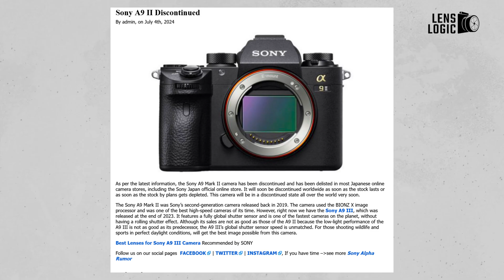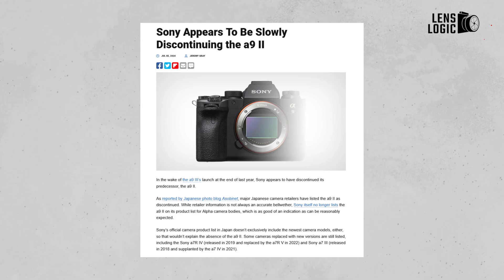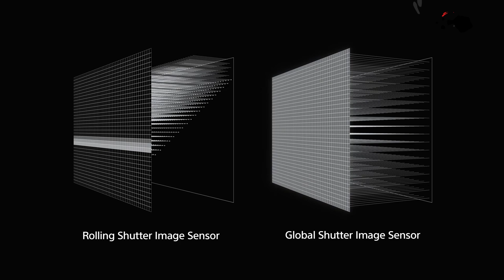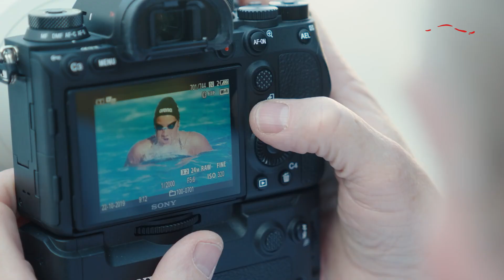Sony A9 II Discontinued - Global Shutter Is the Future ft. Sony A9 III?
Sony has officially discontinued the Sony A9 II, redirecting focus to the newer Sony A9 III. The A9 III's global shutter technology offers significant improvements for professional photographers, particularly in high-speed and action photography.  So, is the global shutter future of the camera industry?